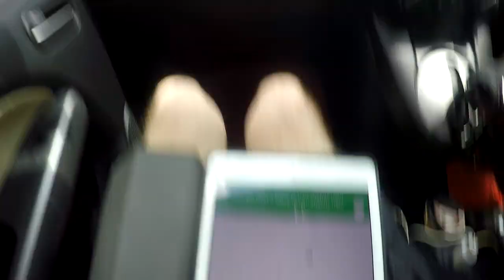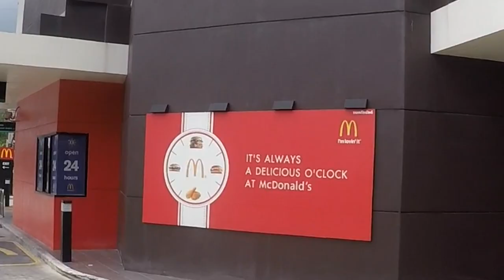MY LAST DAY IN THAILAND V235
Sunday morning and I'm all packed to go to Malaysia.
Yup a road trip to do another VISA run is in order.
How much will this cost?

Shipping Address.
The address to ship to is:
Thailand Rob
C/O White Sun Bar
121 Moo 3, Beach Rd